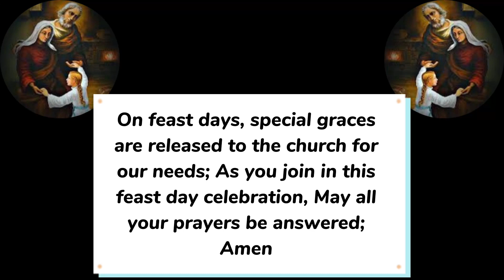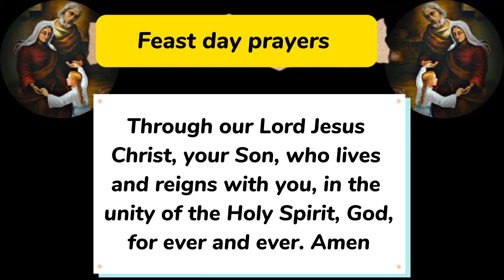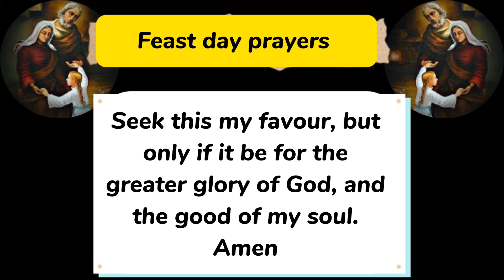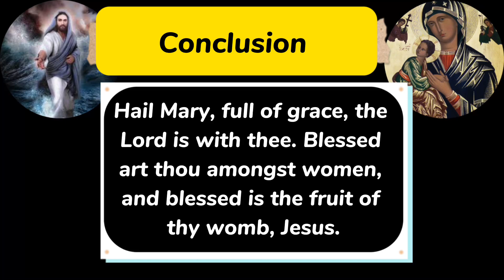Feast of Saints Anne and Joachim 2023|Grandparents of Jesus,Parents of Mary, Patrons of Grandparents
Feast of Saints Anne and Joachim 2023 || Saint  Anne and St Joachim, Grandparents of Jesus, Parents of Mary, Patrons of Grandparents

Feast of Saints Anne and Joachim is celebrated on 26th July yearly.

Sts Anne and Joachim are the parents of Mary the mother of Jesus Christ. St Anne was the Blessed Virgin Mary’s mother. According to early church tradition, St Anne lived with her husband, St Joachim, in Galilee before moving to Jerusalem. After St Joachim fasted and prayed for forty days in the desert, Angels appeared to them promising a child. The child was the Blessed Virgin Mary.

St. Anne is one of the patron saints of Brittany and Canada, unmarried women and housewives and of women in labour. As the grandparents of Jesus, Saints Anne and Joachim are also considered the patron saints of grandparents

0:00 Feast of Saints Anne and Joachim 2023 parents of Mary, Grandparents of Jesus
0:26 State your intentions for feast of Saint Anne 2023
0:33 Feast day prayers of Saint Anne and St Joachim 2023
2:14 Prayer for grandparents
2:34 Conclusion feast of Saint Anne & Joachim 2023

Saint Anne and St Joachim parents of Blessed Virgin Mary
Saints Anne and Joachim grandparents of Jesus
Patrons of grandparents Anne & Joachim
Novena to Saint Anne
Prayer to Saint Anne Grandmother of Jesus